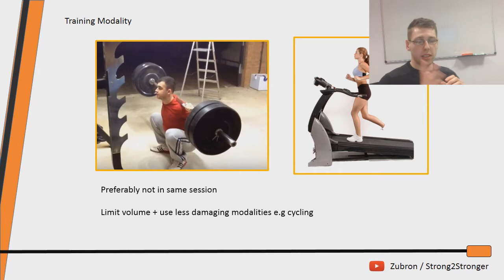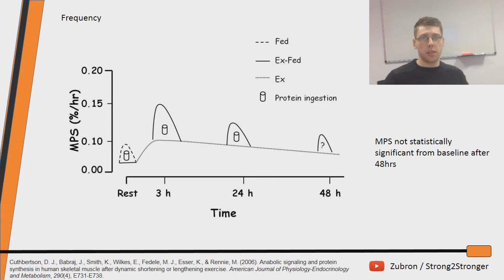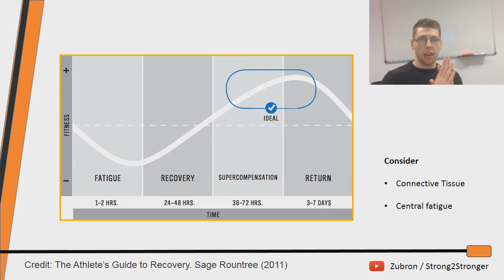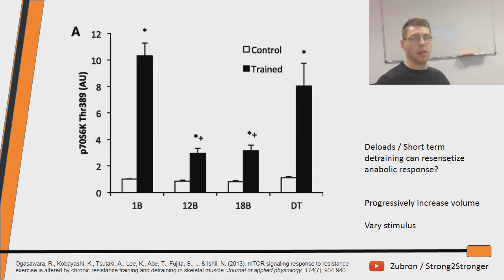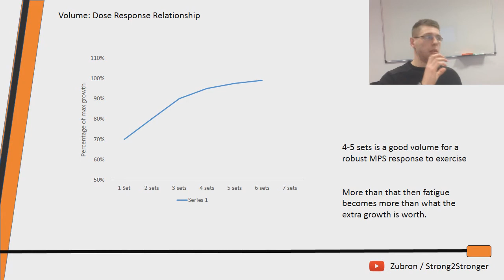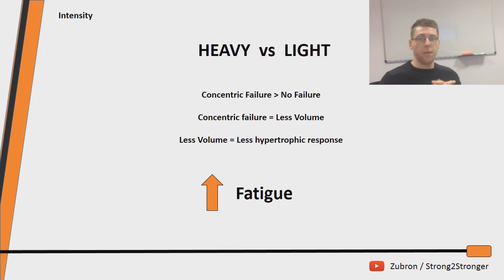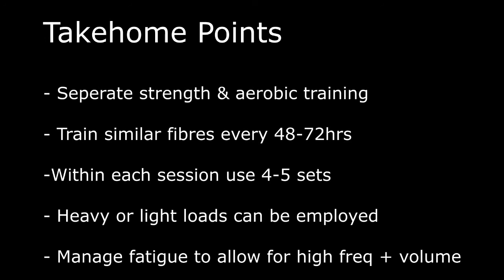Science Edition: Maximising Muscle Protein Synthesis 1/3 - strong2stronger/zubron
Hey guys,

Here is another video  by Ryan, on how to maximise protein synthesis. Ryan touches on some great points. hopefully you can take away something from this video.

Cheers!!